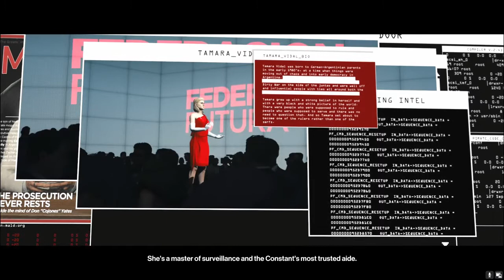HITMAN 3 | Full Gameplay | Walkthrough | Part - 5 | Mendoza, Argentina | The Farewell